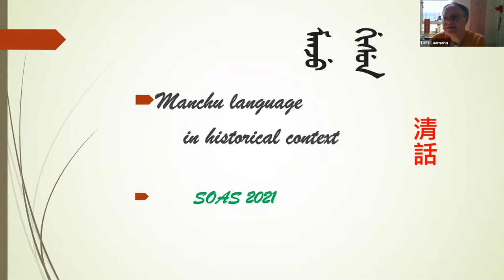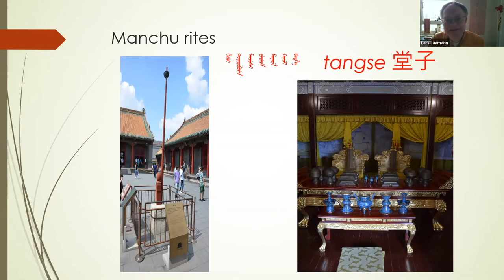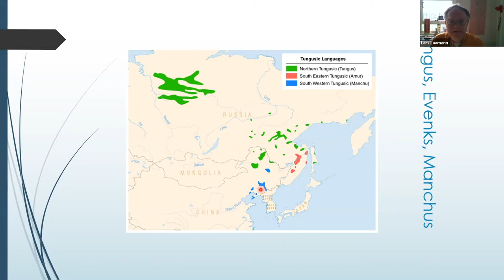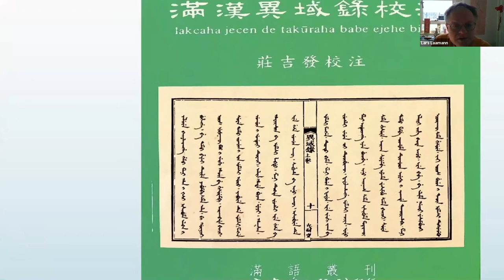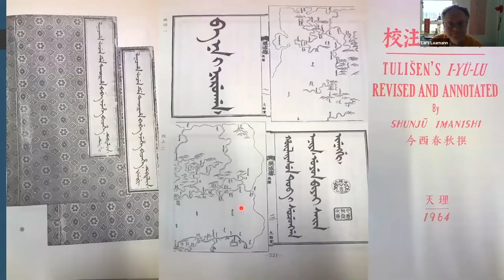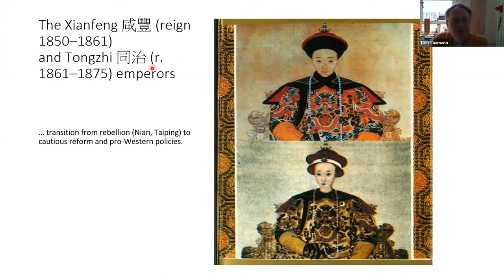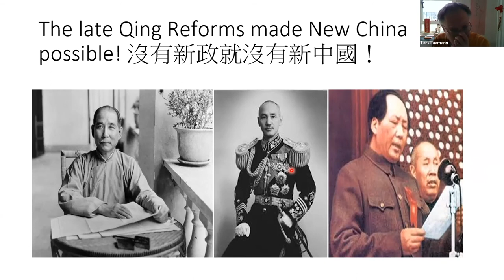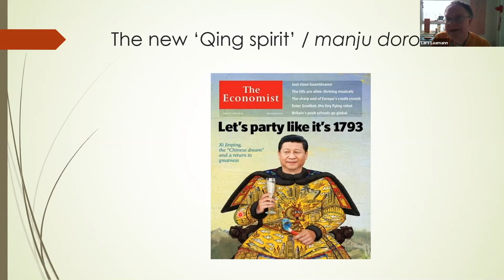The Manchu language in historical context (Lars Laamann)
This video introduces the Manchu language, since it was first written down in its own script at the instigation of Nurhaci, through its decline following the end of the Qing dynasty, and the ongoing efforts at revitalization by ethnic Manchus in the PRC today. The speaker is Lars Laamann, Senior Lecturer in the History of China and chair of the Centre for World Christianity, at SOAS, University of London. He teaches Manchu lessons online and interested viewers are encouraged to contact him.